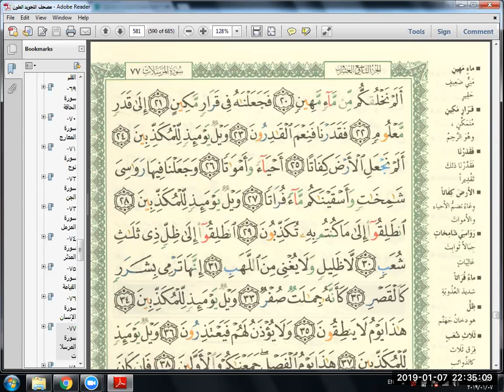Eaalim Musab - Surah Al-Murssalat ayat 25 to 28